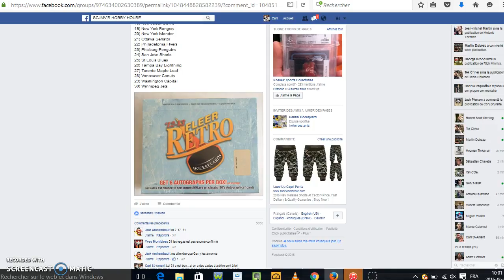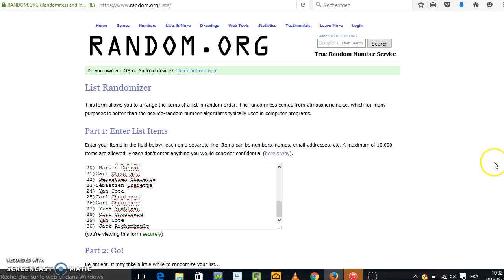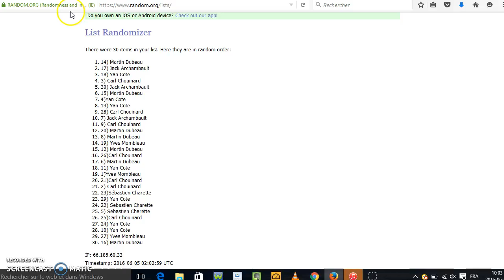Random fleer retro